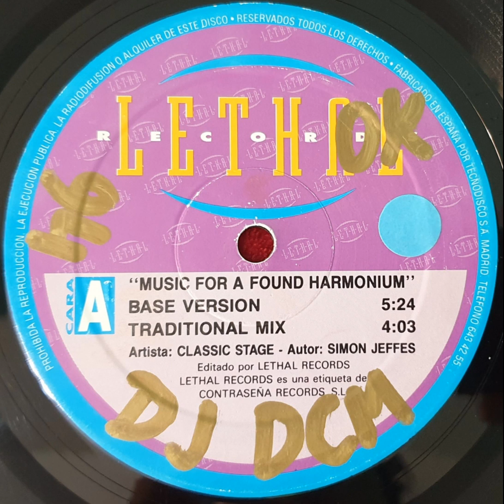Music for a found harmonium Classic Stage base version Tema Level 0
Lethal records
discos contraseña records año 1994